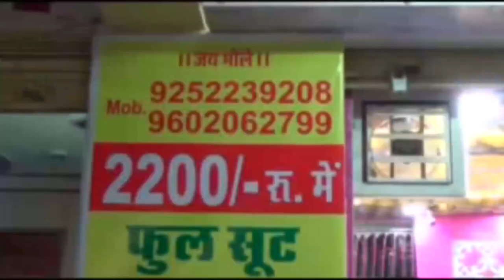राजस्थान राजस्व मंत्रालयिक कर्मचारियों ने हितों को लेकर उठाई आवाज